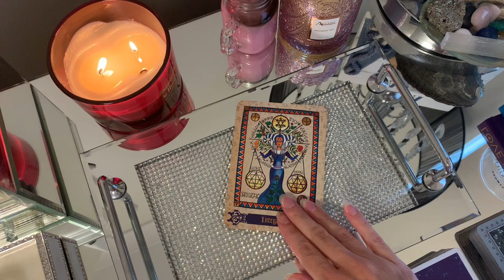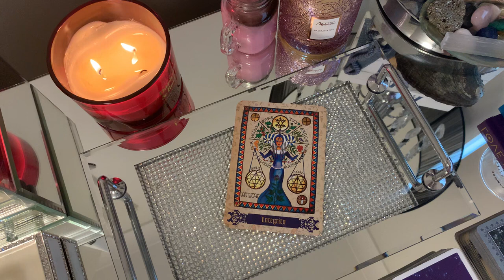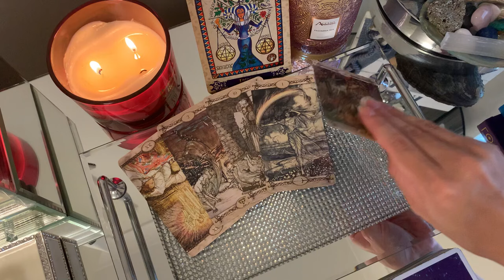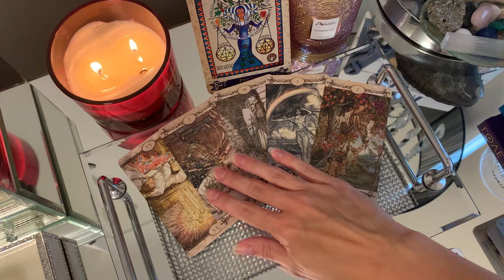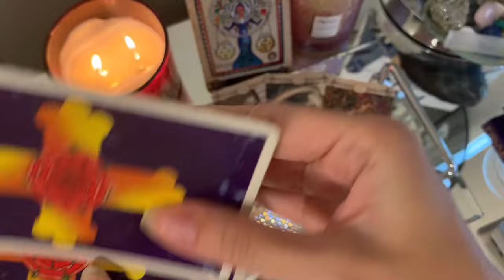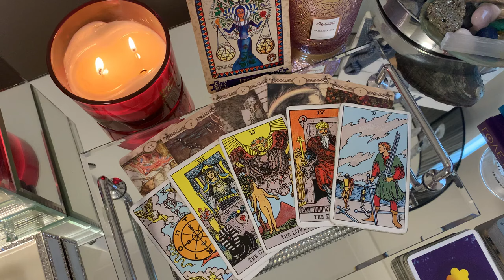SAGITTARIUS, THIS PERSON HAS EYES FOR YOU! 🙈 😍9 FEBRUARY 2024 DAILY TAROT